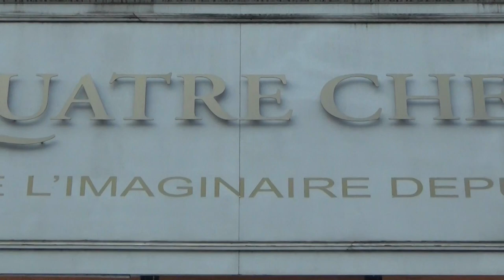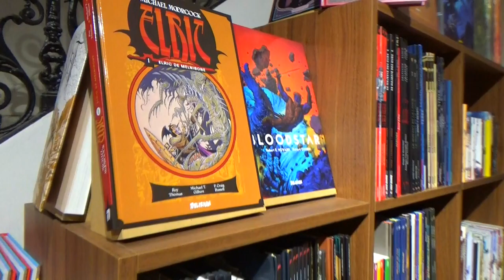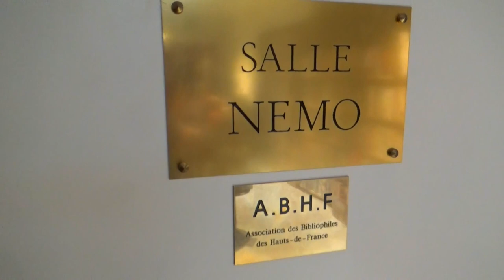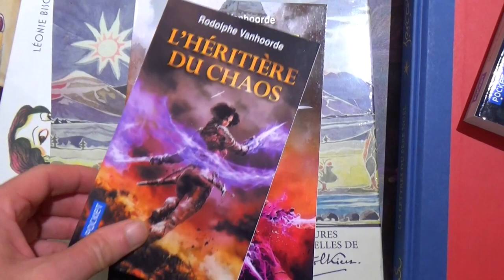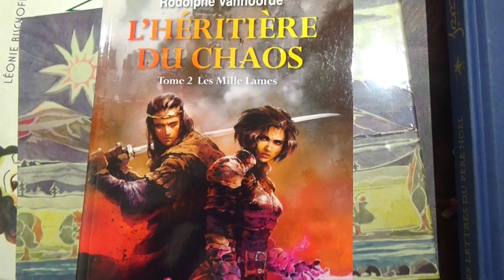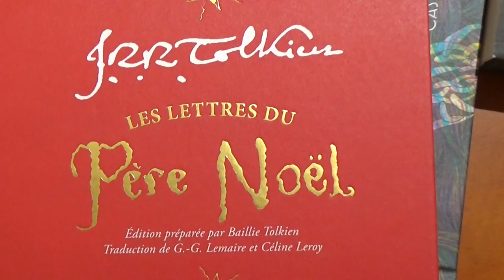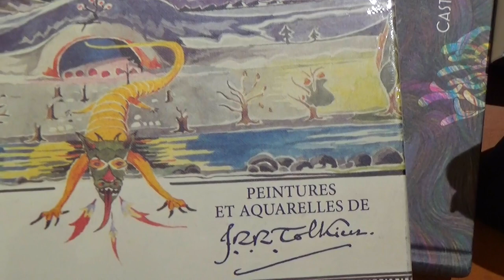JDR Interview Les Quatre Chemins, Librairie de l'imaginaire à Lille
Il existe des lieux extraordinaires où entremêlement poésie, savoir et passion. Christophe, le libraire des quatre chemins nous présente ce lieu magique ainsi qu'une sélection d'ouvrages que vous pourrez retrouver lors de la convention des Héraults de Lambert, la 10 et 11 décembre à la salle Eugène Duthoit à Lambersart .
La librairie se situe au 142 rue Pierre Mauroy à Lille

A bientôt.
Présentation, règles, avis et critique
Nous retrouver :